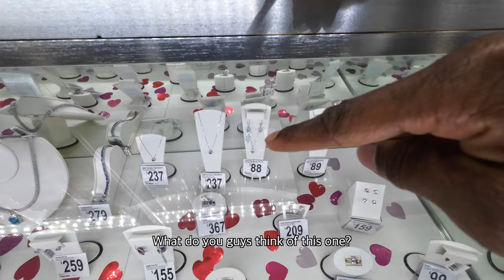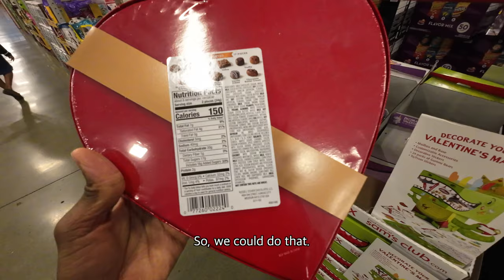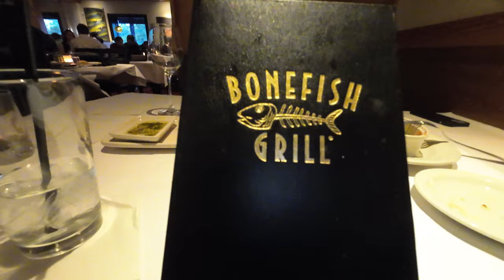Haven’t seen my fiancé for 90 Days! We finally meet again! Long distance relationship! 🇰🇷🇲🇳🇺🇸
Brandon flew to the USA  January and has been here since. The last time we saw was in mid December because Sora had business in Vietnam. Today we were finally reunited.

It is Sora's first time visiting the USA! And we are so excited to have her here.
Many interesting and crazy content coming soon!

Don't forget to turn on Captions/ Subtitles by hitting the 'CC' button!

We are Brandon and Sora. We are an International couple living in Seoul, South Korea. Mongolian girlfriend and American boyfriend.